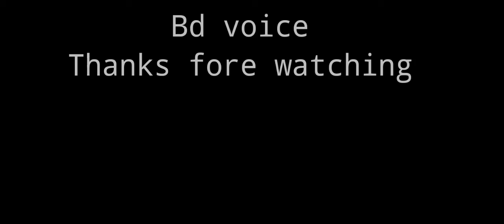✅block craftblock | craft gameblock 3d | gameblock craft 3dblock |houseblock | gameplayblock craft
Craft and grow your own village in an unlimited open world!  the is good craft game download , Whether you are online or without wifi, build your own amazing city. This awesome building game will please everybody, from kids, boys and girls, to adults! Play now for free, create the best city!
Amazing buildings
Ready? Block? Go! Learn the game by building your house, a school or a mine...
Decorate your building with your furniture with your own skins: it's YOUR town and you can do whatever you want! When you're ready, you can start incredible constructions: the eiffel tower, an airplane, or even... the death star!

Lots of Pets
Tired of people? Play with pets! Adopt a dog, a cat, a horse or even an elephant

Visit your friends
Start the exploration! You can visit the city built by your friends (or foes)! Who's got the biggest village? Check if they finished their new castle and give them a hand, they will repay you later! Multiplayer is so much fun!

In Block Craft, no need for mods, launcher or PE. You can create the custom blocks, special furniture or complete blueprint of building! And even better: sell those and receive lots of gems!

block craft games

block craft 3D

android, ios, iphone, block craft games free, block craft games free

block craft games to play, crafting and building, block craft free online, block craft free online game, crafting and building online, block craft 3d online play, craft games online to play, ios gameplay, game, good craft game download, block craft hack, and minecraft games for kids to play, obb, data, mobile, akp, iphone game, android gameplay, architecture, অল্প টাকায় বড়ি, দুইতালা বাড়ি

Easy House with Pool - Block Craft 3d:

Building Simulator Games for Free